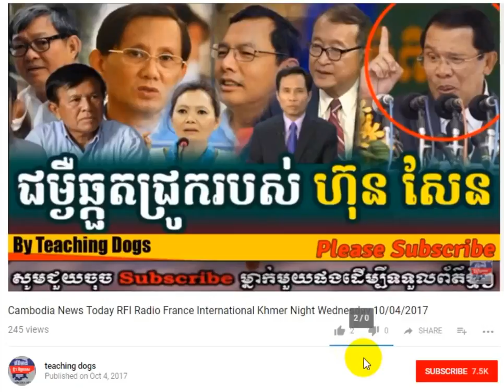Cambodia Hot News VOD Voice of Democracy Radio Khmer Afternoon Monday 10/09/2017